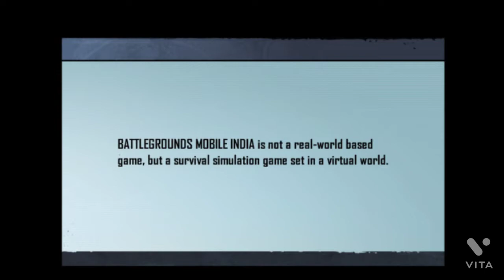Let's Play PUBG Again - (bgmi) Gameplay walkthrough (iOS & Android)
All new exciting modes out now, Invite your squad and jump in!